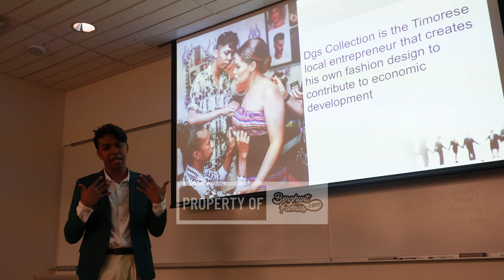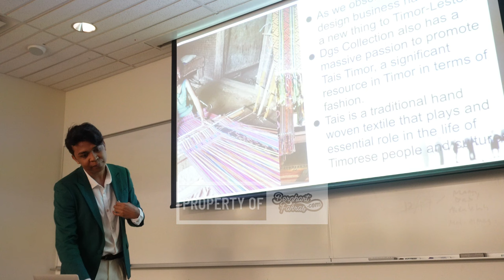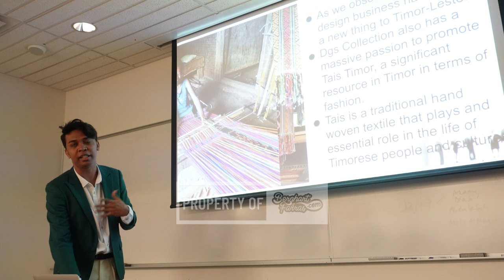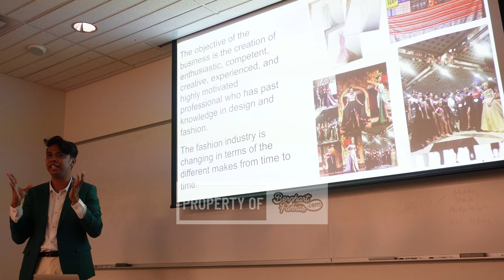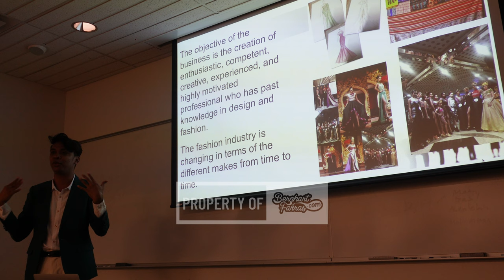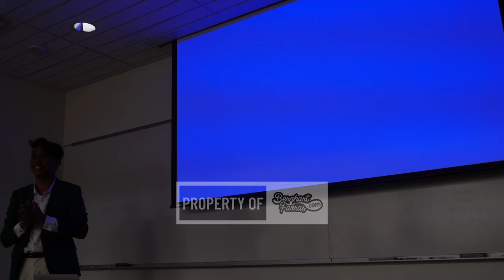YSEALI Social Entrepreneurship and Economic Development Elevator Pitch Domingos Timor Leste DBL EN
Domingos Gonçalves Barros YSEALI Social Entrepreneurship and Economic Development Elevator Pitch Presentation